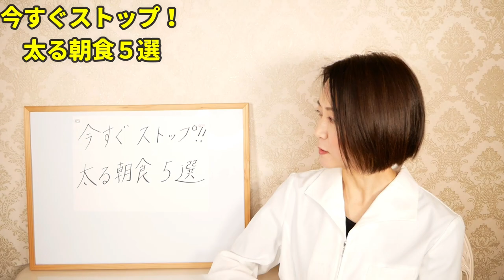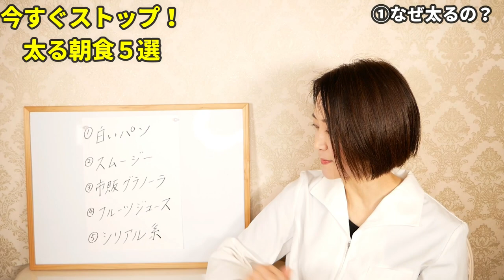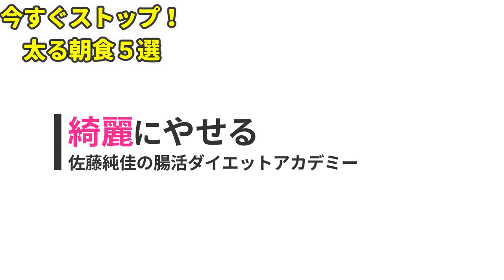【絶対NG】今すぐストップ！一瞬で激太りする朝食５選